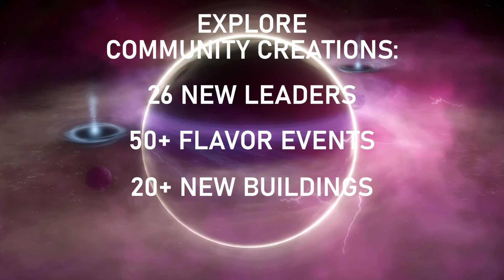Stellaris | MODJAM2024 Release Trailer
MODJAM2024 is available now!

Discover 26 new Legendary Leaders, discover their stories, and vote for your favorite leaders